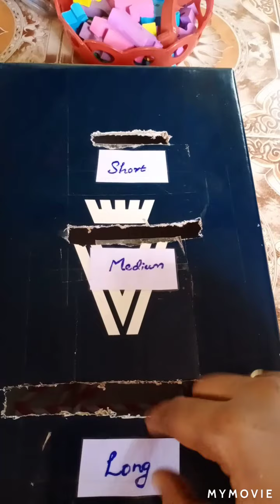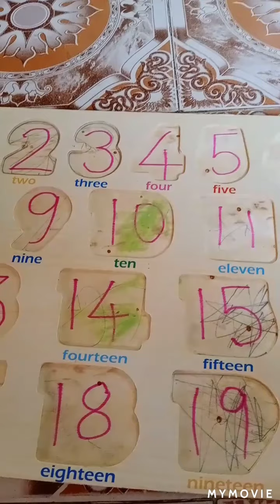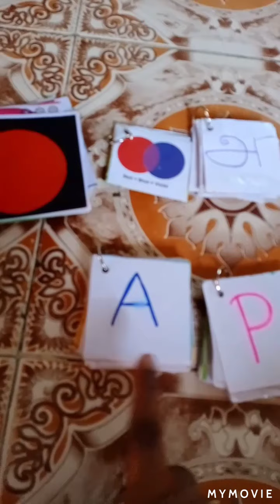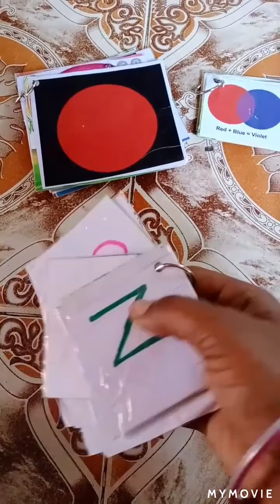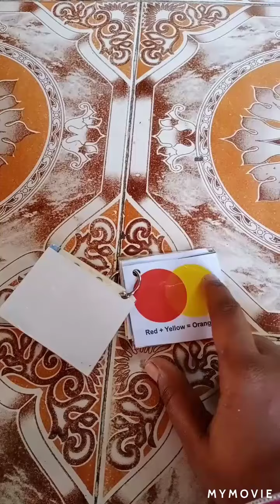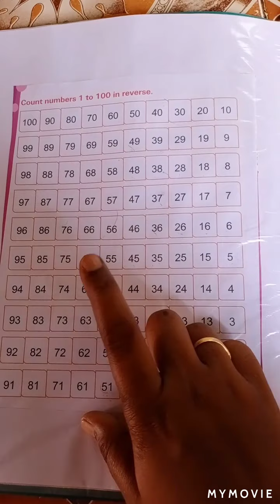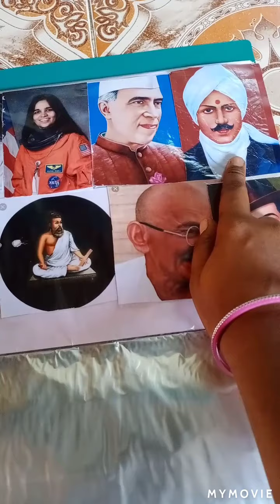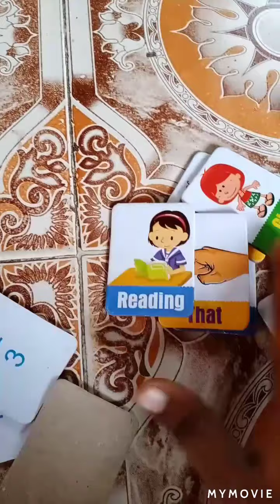Kids learning activities...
Very easy method and knowledgeable video's only... Must watch